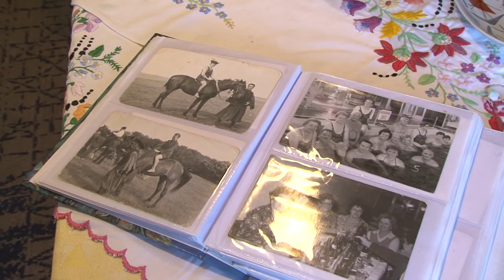A munka éltet